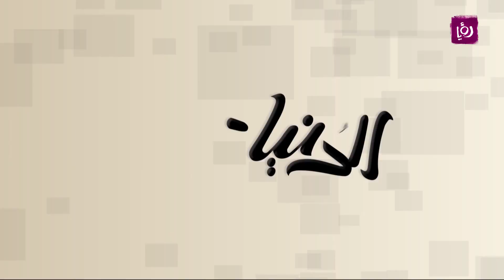أجواء العيد من شط الغندور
الزميل معاذ الردايدة نقل أجواء العيد من شط الغندور.